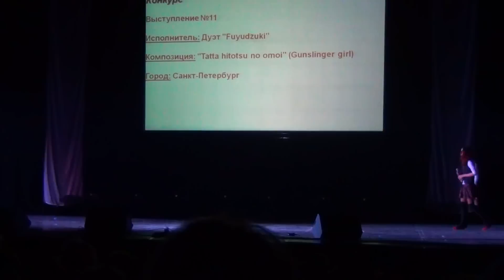Караоке - 11 - Дуэт 'Fuyudzuki' - 'Tatta hitotsu no omoi' (Gunslinger girl)